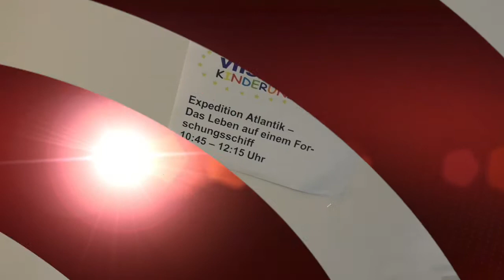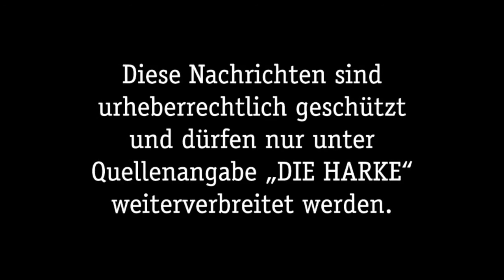DIE HARKE vom 30.06.2016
Da ist unsere neue Ausgabe der Video-News mit den Themen für Donnerstag, den 30 Juni 2016:

- Kreiszeltlager: Spargelessen und Politikerbesuch
- Kinderuni an der VHS Nienburg
- Das Ende einer Ära in Husum
- Nicht zukunftsfähig? Debatte um Amtsgerichtstandort Stolzenau
- Bürgerausstellung in der Galerie N